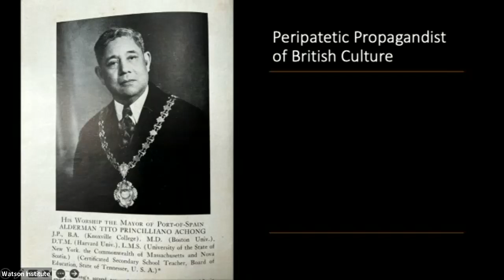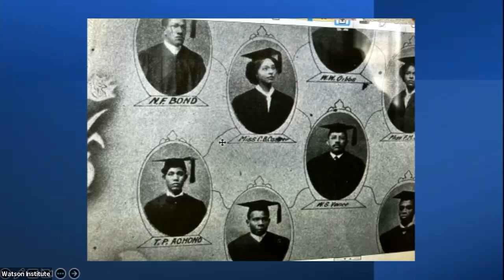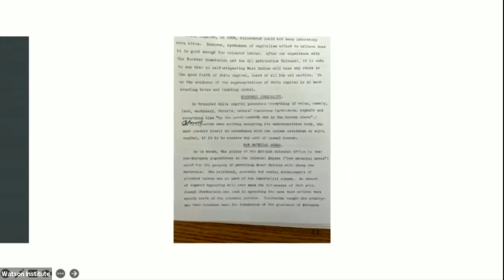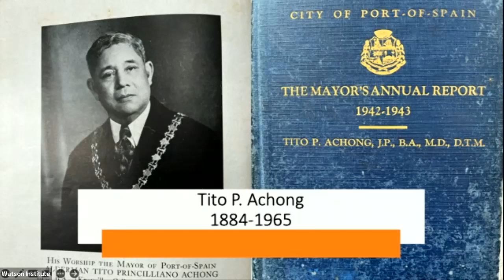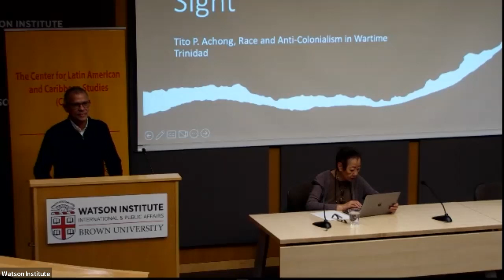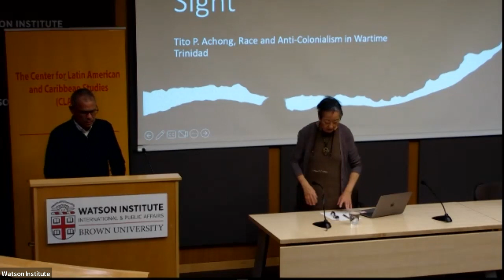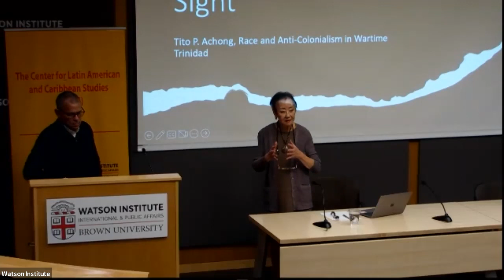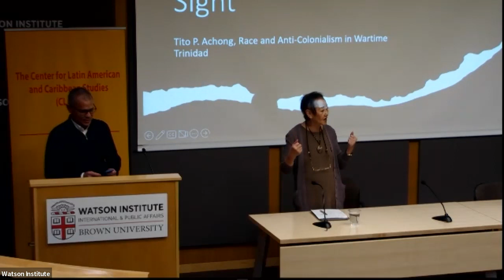Hiding in Plain Sight: Tito P. Achong, Race, and Anti-colonialism in Wartime Trinidad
Brian Meeks — Hiding in Plain Sight: Tito P. Achong, Race, and Anti-colonialism in Wartime Trinidad

Brian Meeks is Professor of Africana Studies at Brown University and served as Chair from 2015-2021. He previously served as Professor of Social and Political Change and Director of the Sir Arthur Lewis Institute of Social and Economic Studies at the University of the West Indies, Mona, Jamaica. He has also taught at Michigan State University, Florida International University and Anton de Kom University of Suriname and served as Visiting Scholar at Cambridge University, Stanford University and Brown University. He has published twelve books and edited collections, including Critical Interventions in Caribbean Politics and Theory, Caribbean Revolutions and Revolutionary Theory : an Assessment of Cuba, Nicaragua and Grenada, Narratives of Resistance: Jamaica, Trinidad, the Caribbean and Envisioning Caribbean Futures: Jamaican Perspectives. His novel Paint the Town Red was published in 2003 and his volume of poems The Coup Clock Clicks was published in 2018.